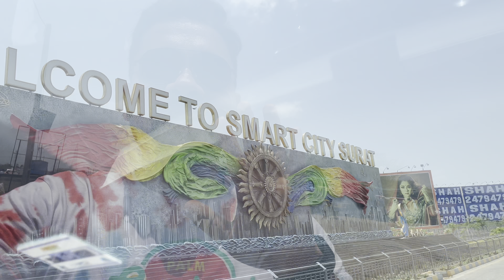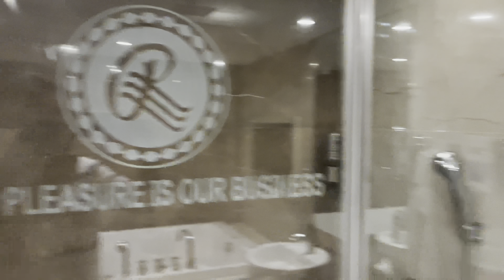Part 2 | Surat to Mumbai in XUV700, comfort, highway, mileage, ownership experience, ride quality.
Hello Everyone

My Name is Danish, join me and my family on a virtual trip to Mumbai from Surat  in XUV 700 via road. Will be sharing vlogs in parts.

Happy Motoring
Danish